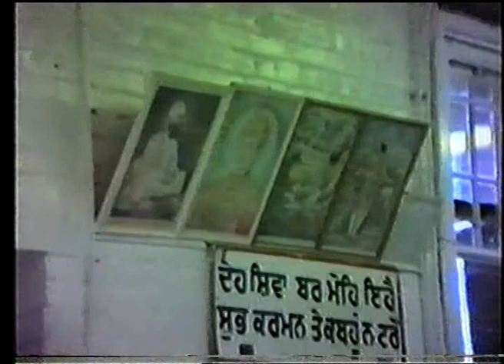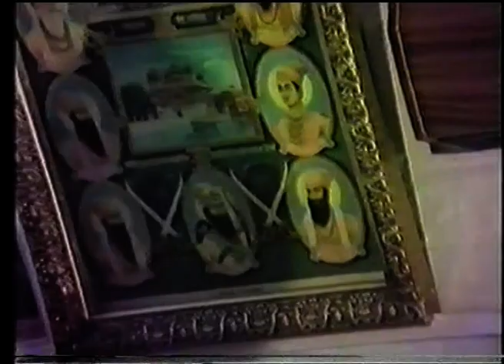Sant Baba Bhupinder Singh Ji Rara Sahib (Dhan Su Vela Jit Darsan Karna) Audio Cleaned And Boosted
dhan su wela jit darsan karna  and dharna kirtan..
kirtan bhai bhupinder singh ji rara sahib wale in hitchen uk